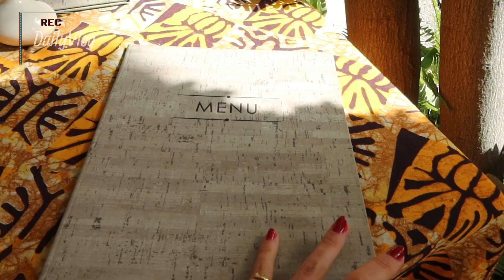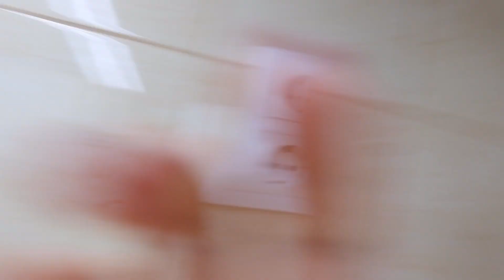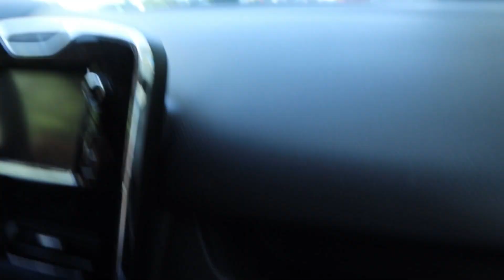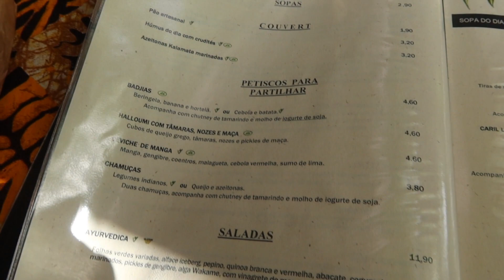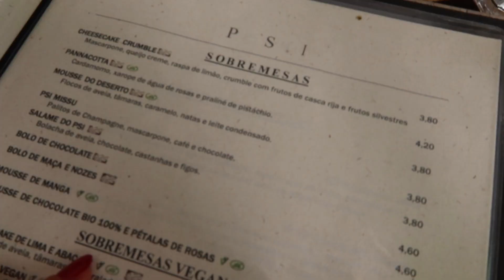UM DIA A DOIS-VLOG | Maria Pardelhas